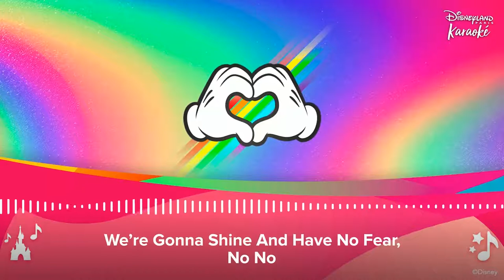[Disneyland Paris]'Around the World' 🏳️‍🌈 musique avec les paroles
Deep In Your Heart You’re Feelin’ Something
You Know Exactly What You Need, Yeah Yeah
Nothing Can Stop You, Really Nothin’
When You Know Who You Wanna Be

So Get Up And Get Your Body Moving
Grab Someone And Dance
We’re All One Family

We’re Going Around The World
Spreading Our Light And
Shining Our Colors So Bright
Going Around The World
With Love And Pride
We’re Shining Our Colors So Bright

Gotta Get That Red Orange Green Kinda Loving
Give Me Your Yellow Purple Blue Indigo

Now Is The Time To Go The Distance
We’re Gonna Shine And Have No Fear, No No
No Point In Hiding That You’re Different
The Magic’s Always Been Right Here

So Get Up And Get Your Body Moving (4 times)